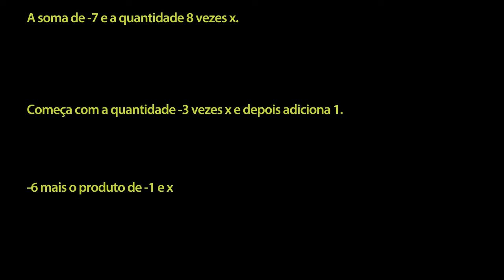Escrever expressões com variáveis - Khan Academy em português (5º ano)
Vídeo original: Writing expressions with variables